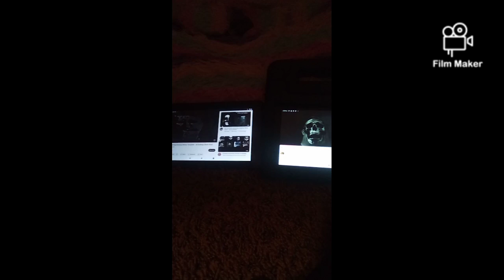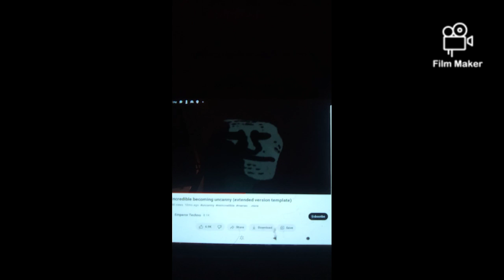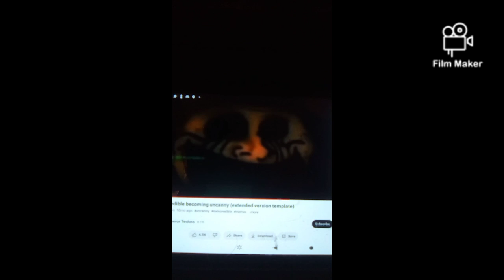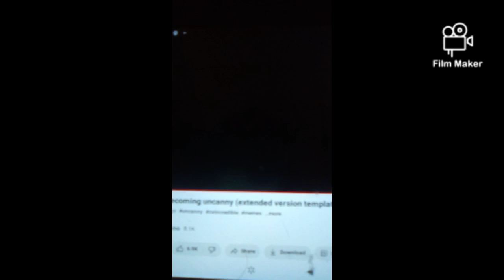Mr incredible becoming uncanny with two screens